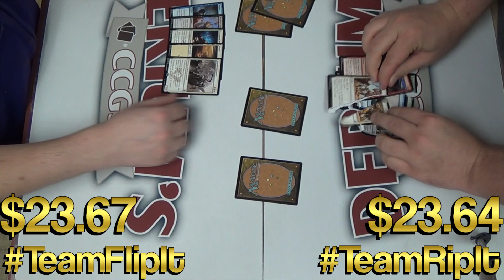A Ration of Flips - Flip It or Rip It, Dragons of Tarkir #21